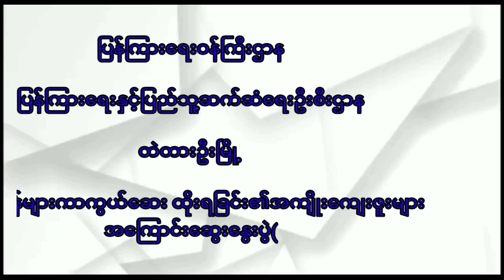တံတားဦးမြို့နယ်တွင် တိရစ္ဆာန်များကာကွယ်ဆေးထိုးရခြင်း၏အကျိုးကျေးဇူးများအကြောင်း ဆွေးနွေးပွဲကျင်းပ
တံတားဦး မတ် ၁၈
ရဲတင့်(ပြန်/ဆက်)